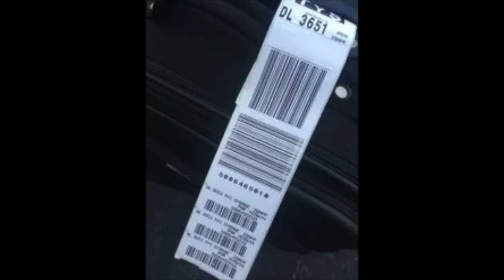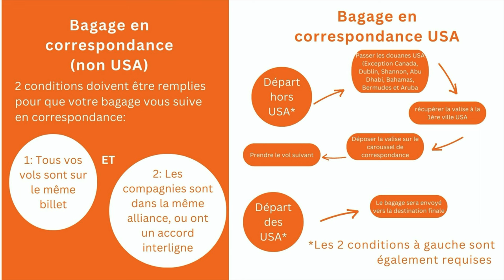CORRESPONDANCE: RECUPERER SA VALISE? |Victor Voyage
C'est une question fréquente et la réponse dépends de nombreux facteurs. J essaye de vous éclairer sur le sujet

Time code:
0:00 Intro
1:06 Vols hors USA
1:26 Règle 1:Vols sur le même billet d'avion
1:43 Les avantages
4:22 Règle 2: les accords interlignes
5:25 Les vols aux USA
5:41 Transit en entrant aux USA
6:57 Exception importante Canada et autre
8:00 Transit en sortant des USA